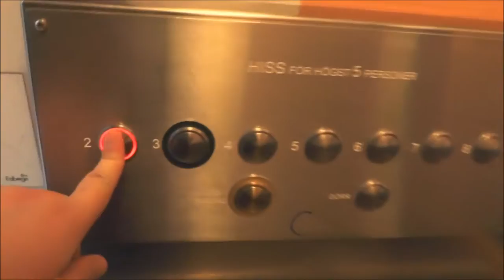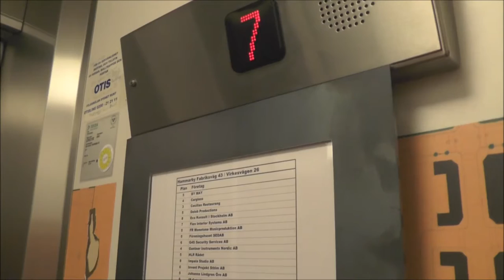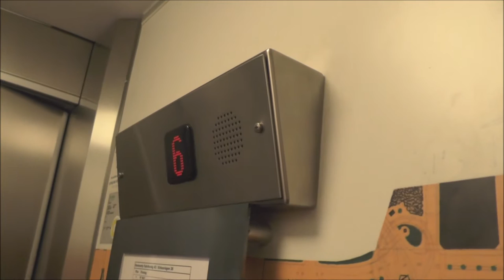Magnusson Mod. (ASEA) Traction Elevator @ Hammarby Fabriksväg 43, Stockholm